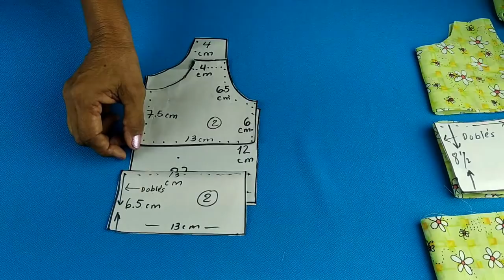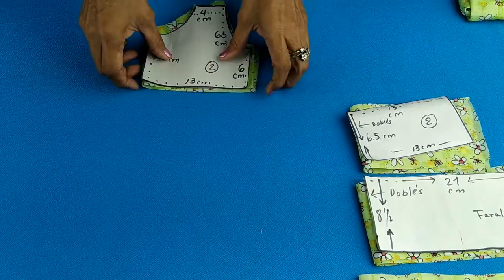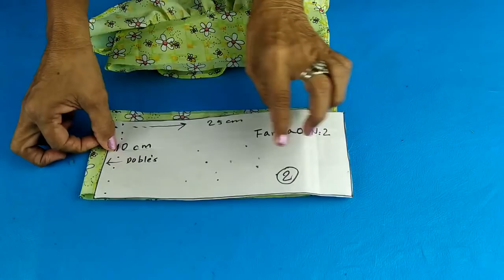COMO HACER Conjunto para niñas fácil de realizar paso a paso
Conjunto para niñas fácil de realizar paso a paso